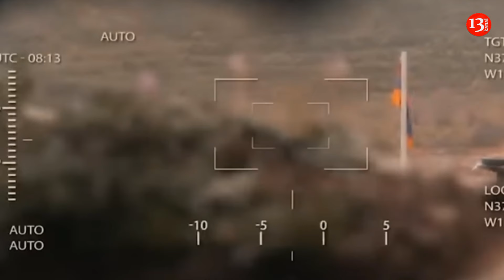Aİ-dən Qazaxın 4 kəndinin qaytarılması ilə bağlı razılaşmaya REAKSİYA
Avropa İttifaqı (Aİ) Qazaxın 4 kəndinin qaytarılması ilə bağlı razılaşmanı alqışlayıb.

Bu barədə Aİ-nin Cənubi Qafqaz və Gürcüstandakı böhran üzrə xüsusi nümayəndəsi Toivo Klaar “X” sosial şəbəkə hesabında yazıb.

“Bu gün Ermənistan və Azərbaycanın sərhəd komissiyalarının işi, hüquqi sənədlər və 1991-ci il Almatı sazişi əsasında delimitasiya prosesinin başlanması ilə bağlı ümidverici xəbərlər var. Aİ danışıqlar prosesini və hərtərəfli və davamlı nizamlanma məqsədini tam dəstəkləyir”, - deyə Klaar qeyd edib.Qeyd edək ki, bu gün Ermənistan-Azərbaycan delimitasiya komissiyasının iclası keçirilib. Delimitasiya prosesinin ilkin mərhələsində tərəflər əvvəllər sərhəd xəttinin ayrı-ayrı hissələrinin Bağanıs (RA) - Bağanıs Ayırım (AR), Voskepar (RA) - Aşağı Əskipara (AR) yaşayış məntəqələri arasında birbaşa keçməsi barədə razılığa gəliblər.